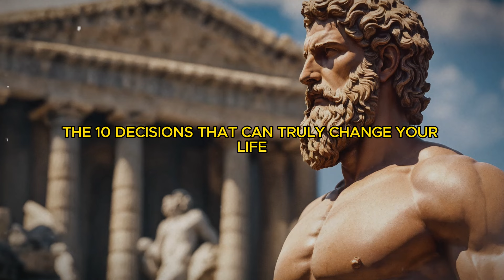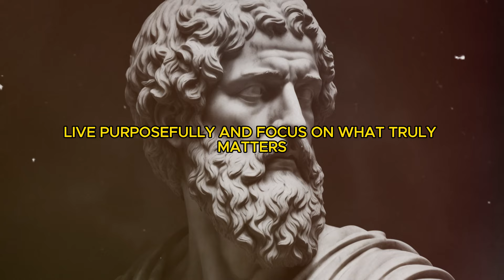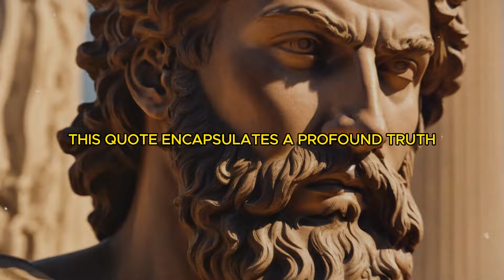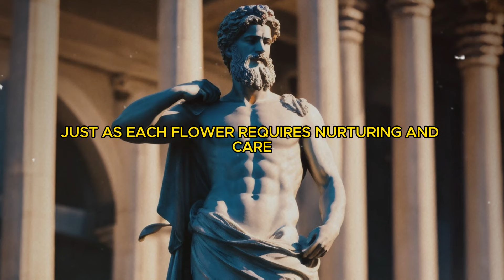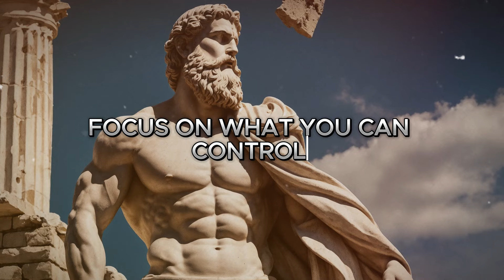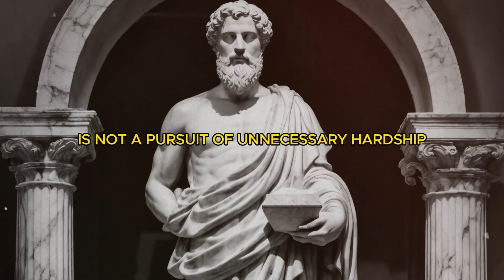10 Stoic Decisions That Will Change Your Life | Stoicism | Marcus Aurelius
🔴📚 Recommended Book: "The Daily Stoic: 366 Meditations on Wisdom, Perseverance, and the Art of Living."

Explore 10 Powerful Decisions Inspired by Stoic Philosophy | Transform Your Life Today!

In this enlightening video, we delve into the profound teachings of Stoic philosophy, championed by Marcus Aurelius and Seneca, to uncover 10 transformative decisions that can shape your journey towards wisdom, resilience, and purpose.

Discover how saying "yes" to what truly matters can revolutionize your perspective on life, and learn to navigate adversity with grace through the power of discipline. Join us as we explore the art of living in the present moment, embracing challenges, and nurturing compassion for others.

Want to deepen your understanding of Stoicism and integrate its principles into your daily life? We recommend the book "The Daily Stoic: 366 Meditations on Wisdom, Perseverance, and the Art of Living". Each page offers invaluable insights and practical exercises to guide you on your Stoic journey.

Don't miss out on the opportunity to transform your life through the timeless wisdom of Stoicism.

Join us on the path to a more meaningful and fulfilling life. Start your Stoic journey today!